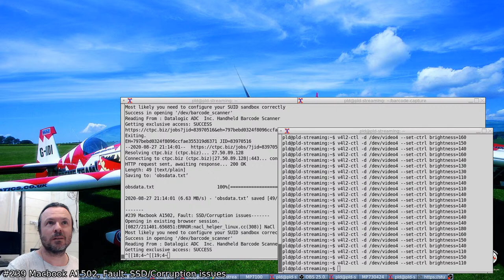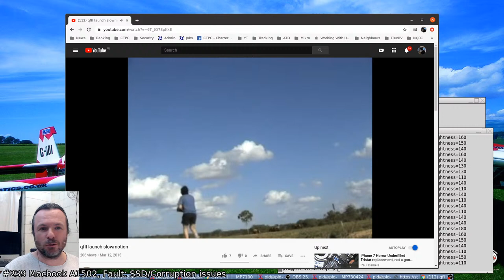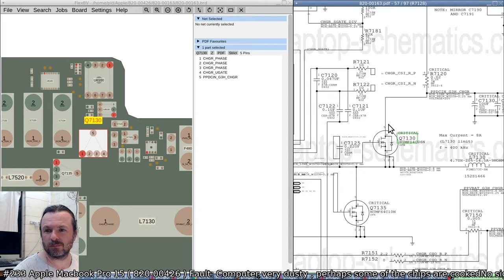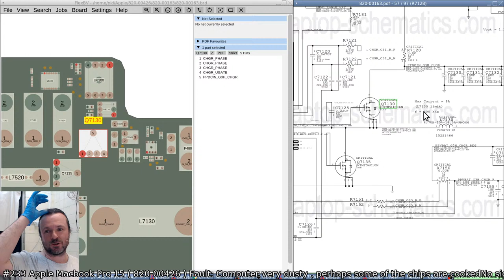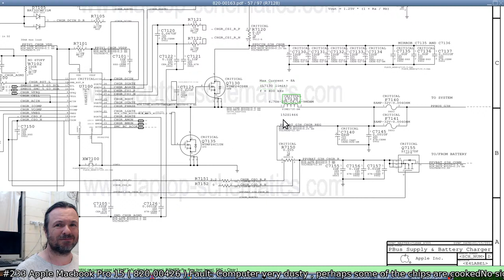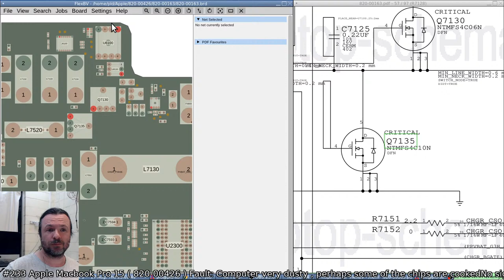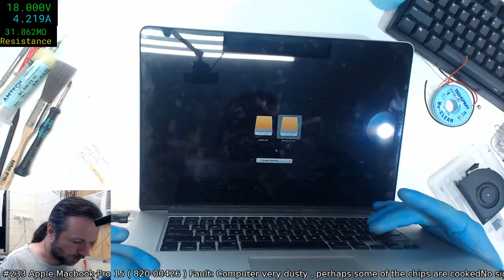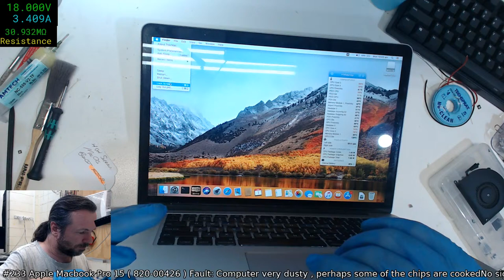#239 Reassembly, #233 diagnose & repair, and iPhone 7 screen swap ( we hope! )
Mixed bag of jobs tonight, iPhone 7 screen replacement, Macbook A1502 reassembly after repair, and a lovely A1398 to try fix